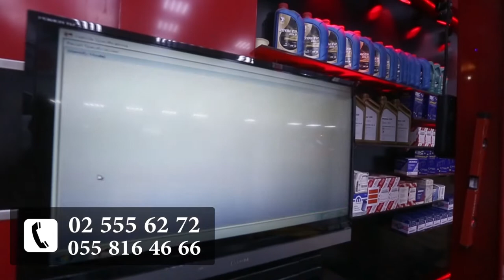royal electronic wheel ads